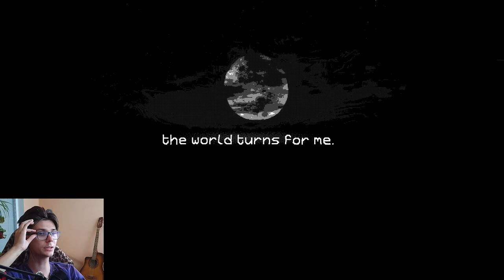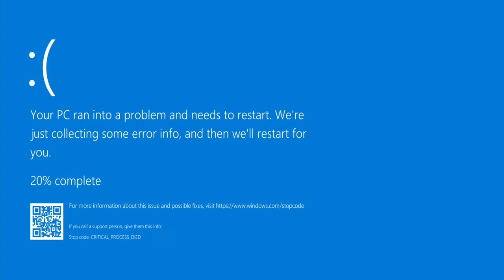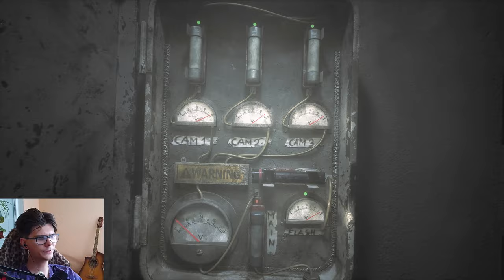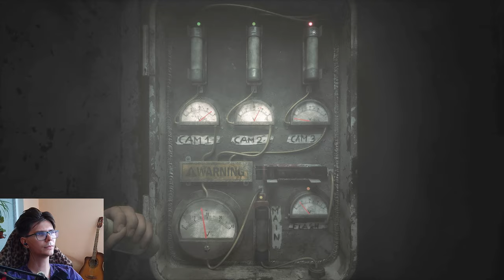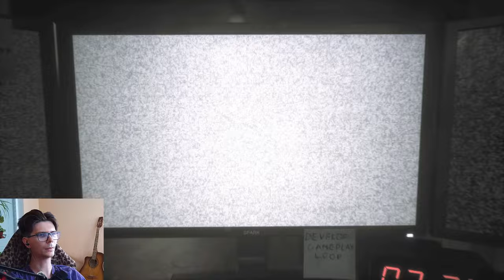THE JOY OF CREATION REMAKE WILL TORTURE YOU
Dive into the ultimate animatronic nightmare with The Joy of Creation!
Watch as I take on the terrifying challenges of this FNAF Fan Game, battling against relentless animatronics in a desperate fight for survival.
Can I make it through the night, or will I fall victim to the horrors lurking in the shadows?
Get ready for pure fear and intense gameplay in this The Joy of Creation experience!